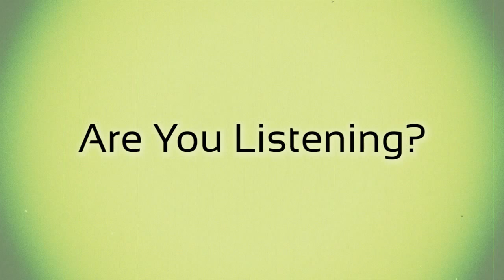Post Fight Interview with Kyle Bochniak at CES MMA XXVIII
After a first round knockout live at CES MMA XXVIII on AXS TV, Kyle "Killer Bee" Bochniak talked with CES reporter Scott Rehm on the finish, the experience and what's next!

Produced by Action Audio Apps for CES MMA